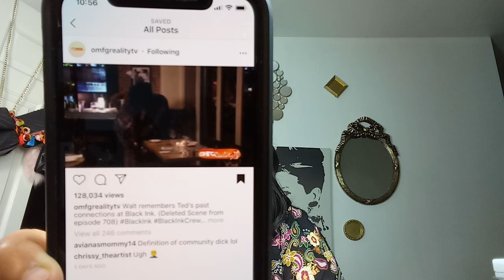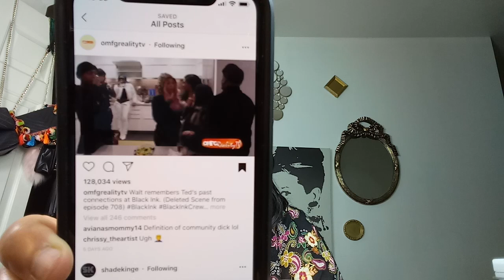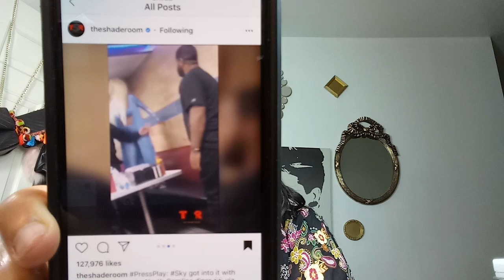ALL TEA, ALL SHADE | BLACK INK CREW | S7. EP.9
Sky grows concerned after Des drops a bomb about his life in Texas; Melody and Lalo's relationship is on the rocks; Donna attempts to apologize to Ceaser and Kitty gets fired up when a woman comes for her job.